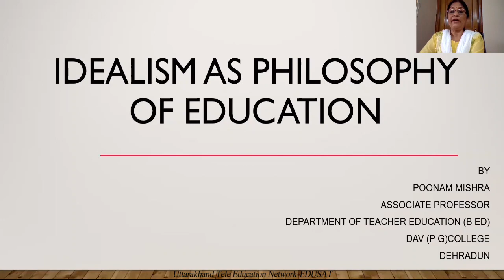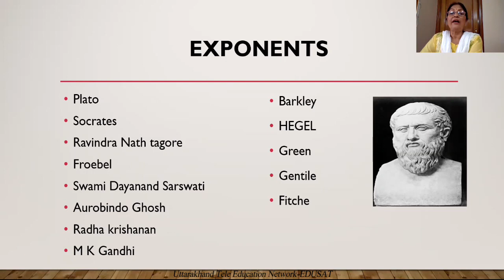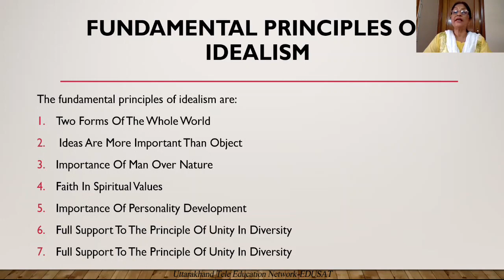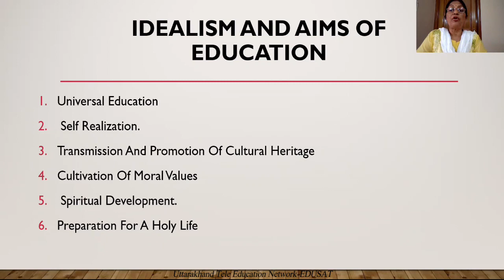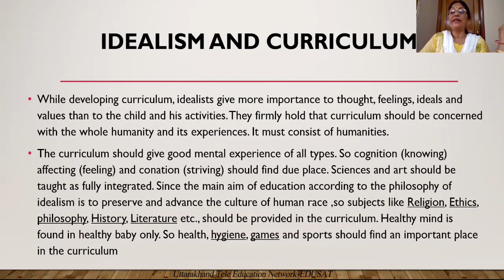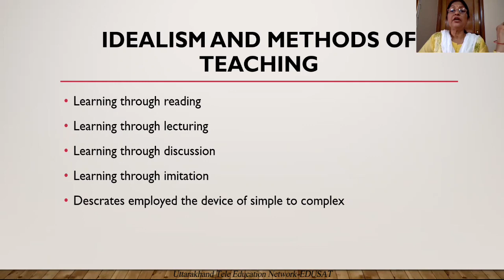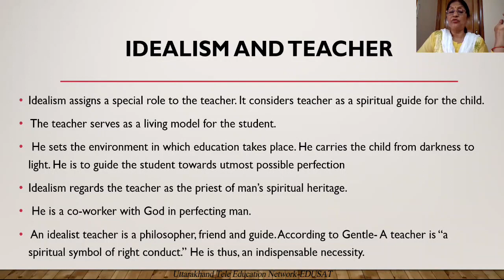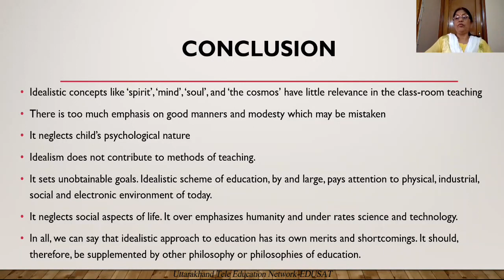Idealism as Philosophy of Education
B.Ed. IV Semester,
Dr. Poonam Mishra,
Associate Professor, Teacher Education Department,
D.A.V. (PG) College, Dehradun, Uttarakhand